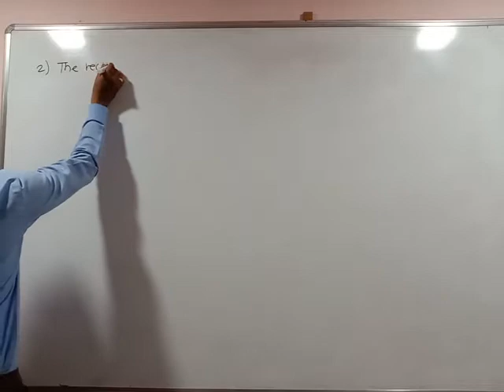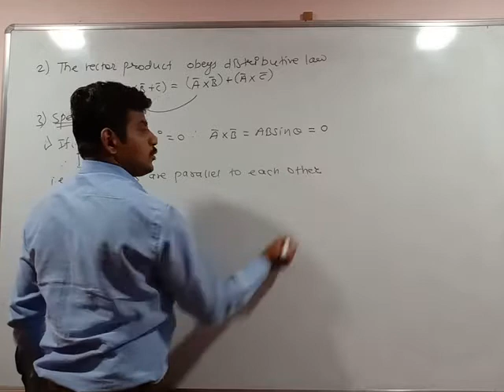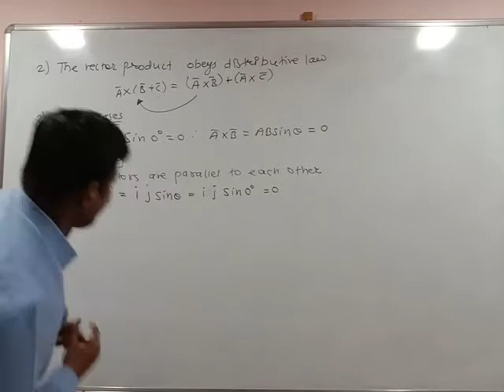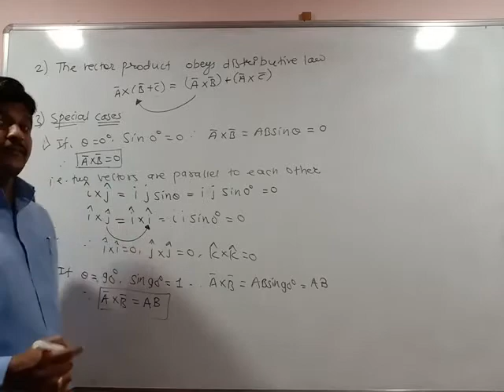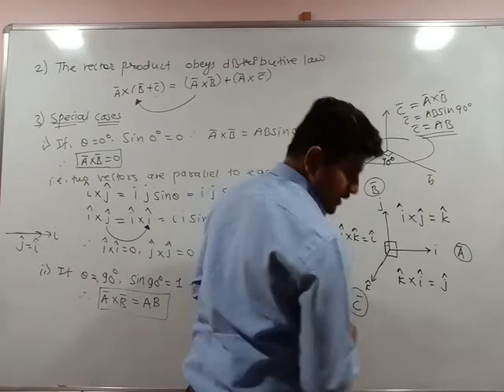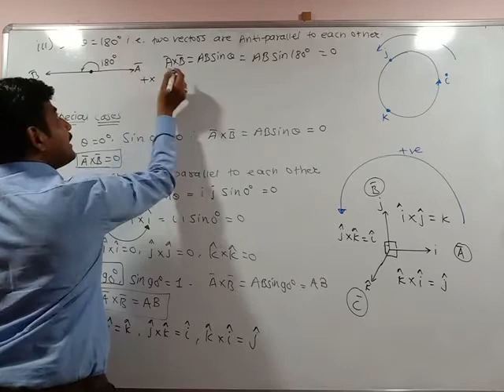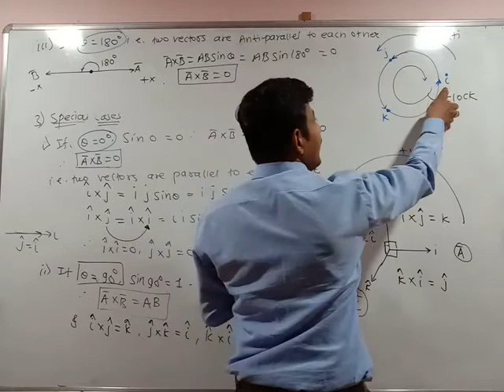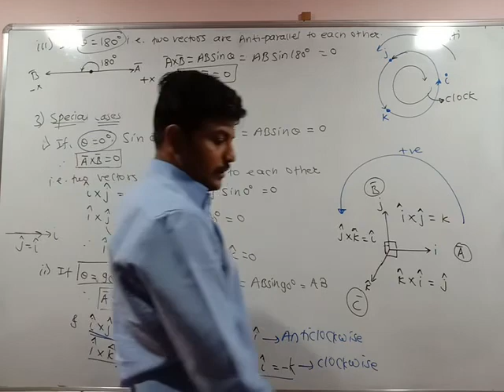Mathematical method 12